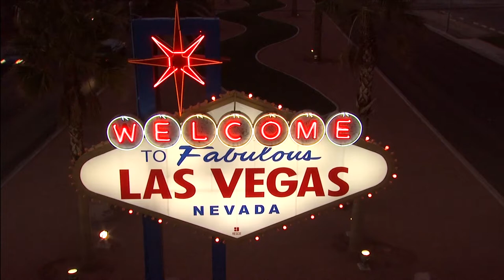Viva Las Vegas 2021